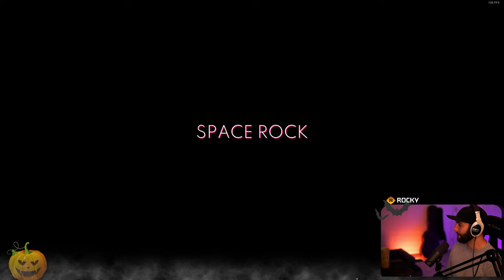JEDI SPIDERS?!? | Spiderheck w/ Toonz, Squirrel, & Rilla